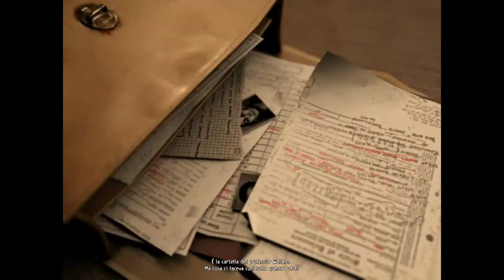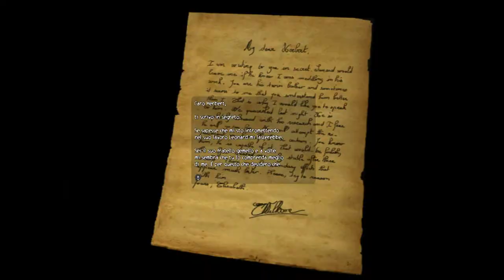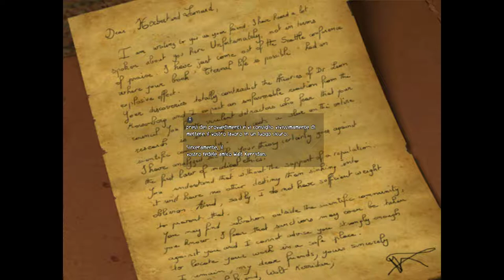ObsCure - #3 Walkthrough STORIA (NORMALE) ⁓ PRESIDE - ITA PC HD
il Prof. Walden, docente di biologia dell'istituto che rompe una finestra inondando la stanza di luce che sembra avere il potere di annientare i mostri. Questi convince i ragazzi a cercare il preside Friedman mentre lui si occuperà di avvertire la polizia

▶ CUTSCENES
0:32 - 1:27 Incontro con Stan Jones
4:58 - 5:03 Porca Puttana
8:00 - 8:37 Segreteria Telefono
20:16 - 20:28 Studente Trasformazione
29:02 - 29:44 Preside
▶ ENIGMI
17:41 - 17:52 Mappa
21:24 Cassaforte
▶ OGGETTI
2:31 Arma (Mazza da Baseball di Alluminio)
3:09 Arma (Vecchia Pistola)
9:01 Oggetto (#1 Ago Bussola)
10:21 Oggetto (#2 Ago Bussola)
18:07 Arma (Pistola con Luce)

▶ObsCure - 100% Walkthrough STORY & EXTRA

●▬▬▬▬▬▬ ▼▼▼PC▼▼▼▬▬▬▬▬▬●
● CPU: Intel® Core™ i7-6700K Processor 8M Cache, up to 4.20 GHz
● MOTHERBOARD: MSI Z170A M5
● PSU: XFX Pro Series 650W Bronze 80Plus Pro650W
● GPU: GIGABYTE G1 Gaming GeForce GTX 980ti 6 GB GDDR5

- Crislyred